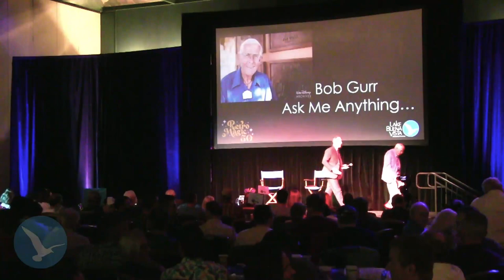RetroMagic50 - Part 6 - Bob Gurr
Join us as we 'Ask Bob Gurr Anything' at RetroMagic 50. This interview was all driven by questions submitted by our guests to the event. Bob didn't have much he wouldn't talk about and it was a fun 30 minutes of chatting with his legend of the Walt Disney Company.